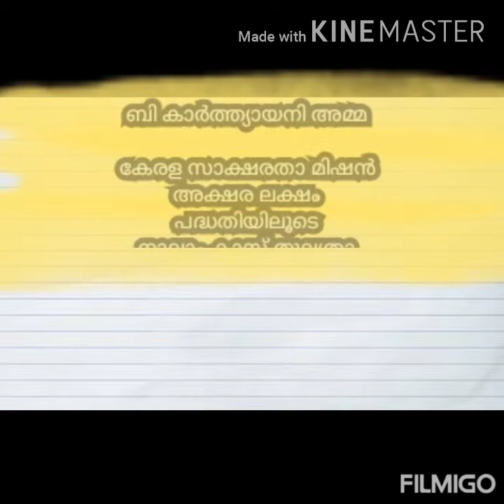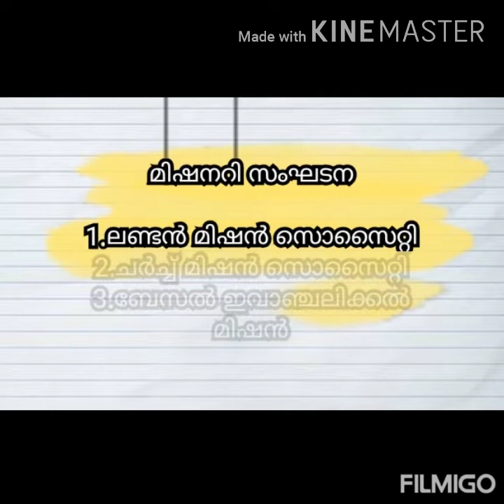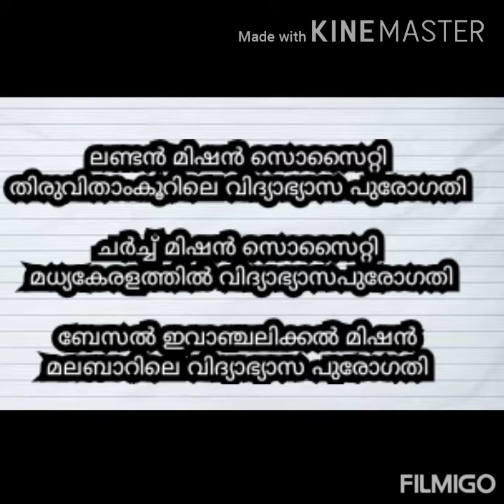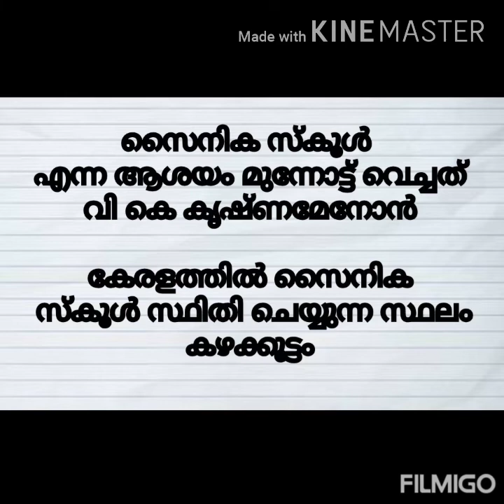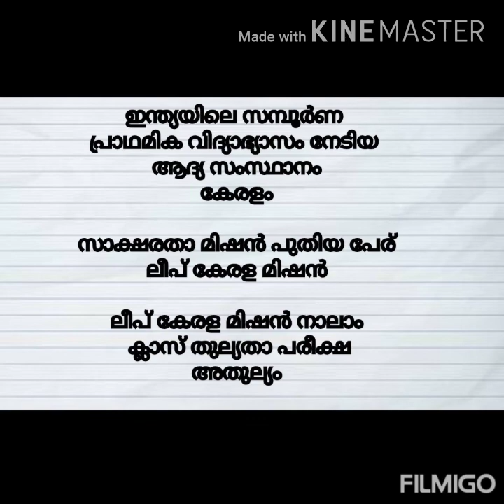LPSA UPSA COUNT DOWN വിദ്യാഭ്യാസം-കേരളത്തിൽ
LPSA UPSA COUNT DOWN
Pedagogy

JOURNEY 2 SUCCESS LP UP LEARN WITH ARATHY